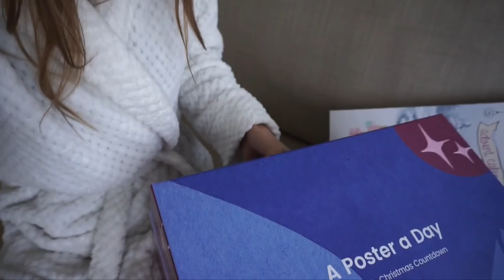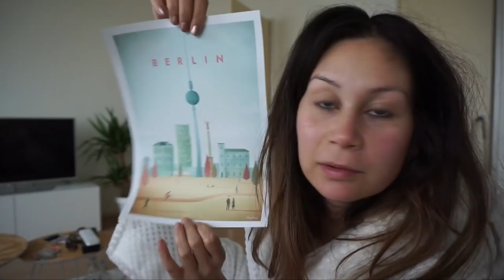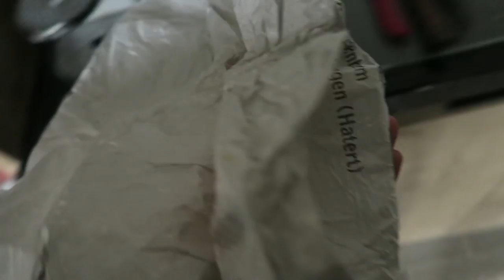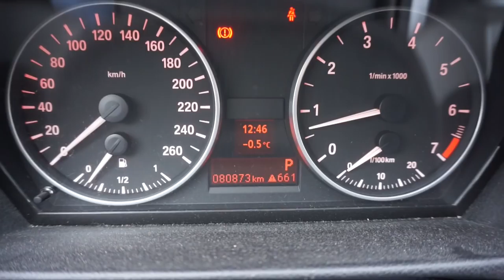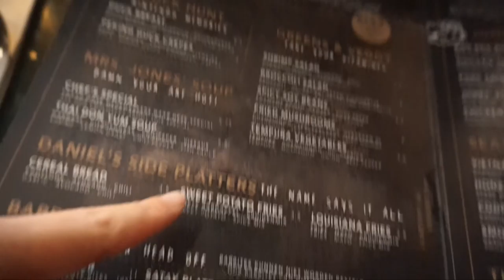DE EERSTE XMAS VIBES! VLOGMAS #2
Yay, welkom bij onze 2e Vlogmas Vlog! In deze vlog nemen we je mee naar onze familie in Houten, pakken we perspakketjes uit en gaat Larissa heerlijk uiteten in Utrecht. Uit welke stad, dorp of land kom jij?

▸ Larissa's top: Macy's
▸ Tara's top: Forever21